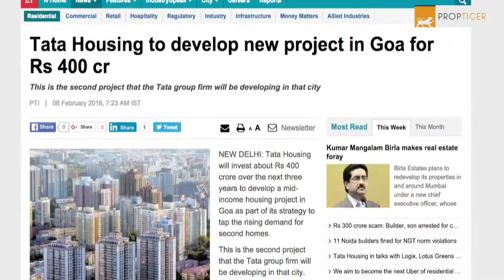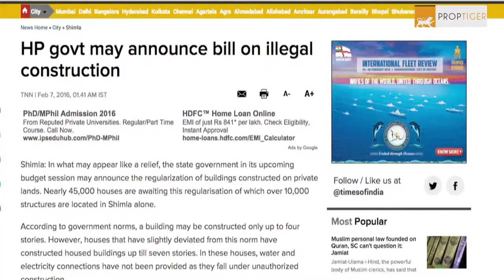RealtyNewsRoundUp 8th Feb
Real estate licensing to go online in Haryana

In a bid to end discrimination, selective choice in processing applications and corruption, the Haryana government has decided to go online with its real estate licensing process by June 30. The town and country planning department will launch its first few applications next month. The online system will have five features and cover the entire cycle of a project starting from the filing of application to their scrutiny. The applicants can also track the progress of their applications